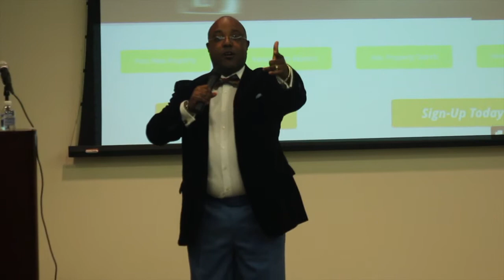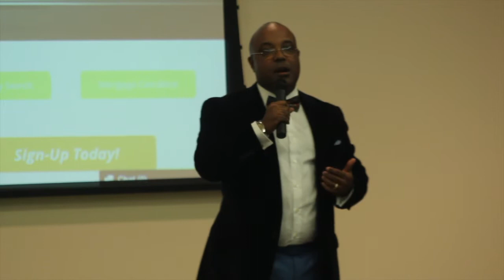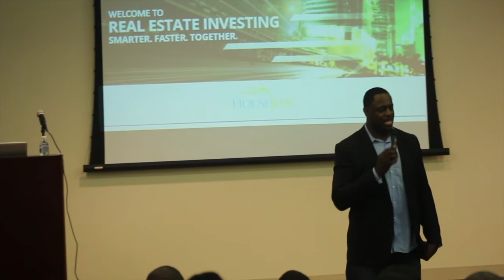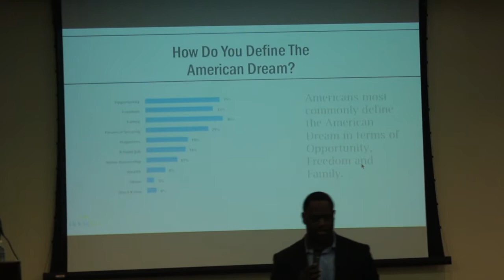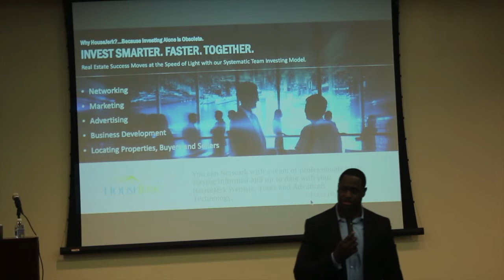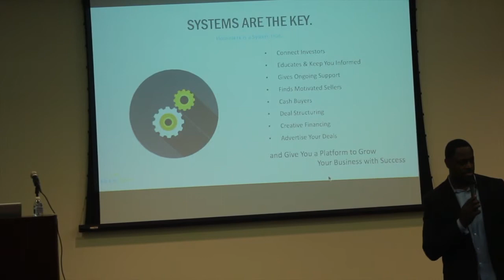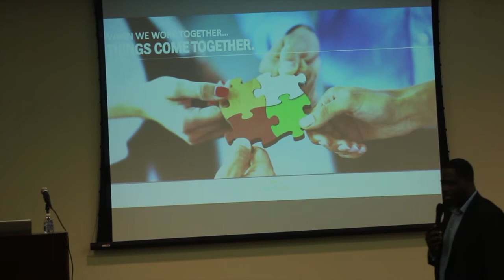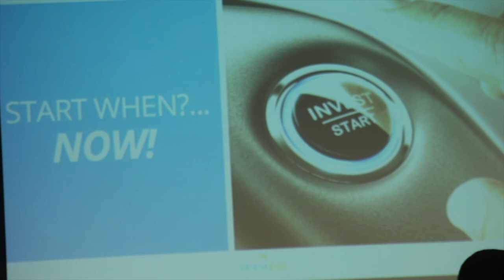House Jerk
Check out HouseJerk.com
Don, Founder of House Jerk give You a review of what HouseJerk.com stand for and knowledge on the housing industry in the state of Georgia.
2016